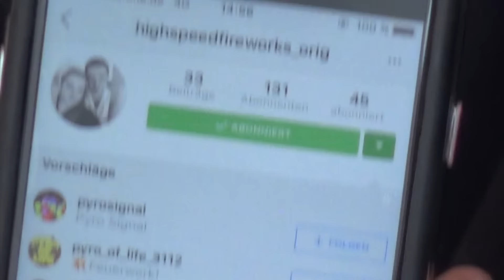Graal-Müritz 2016 - Pyros on Tour | AKindofFire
Ein paar kurze Einblicke in eins der geilsten Wochenende meines Lebens! Es war ein absoluter Hype, all die Pyros zu treffen. Einfach die beste Community.

In wenigen Tagen kommt noch ein ausführlicher AKindofVlog über das komplette Pfingstwochenende! JAWOLL!

Cheers.